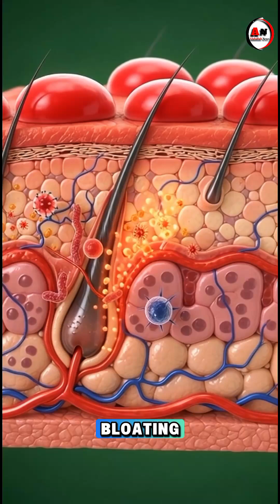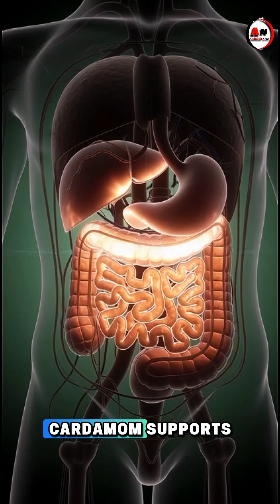Chai Inside the Body — 3D Anatomy Breakdown